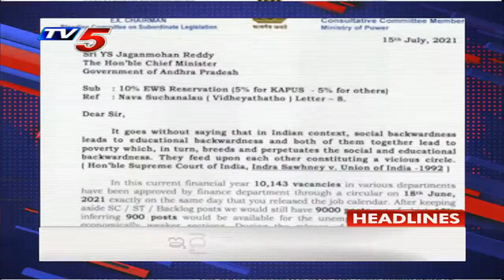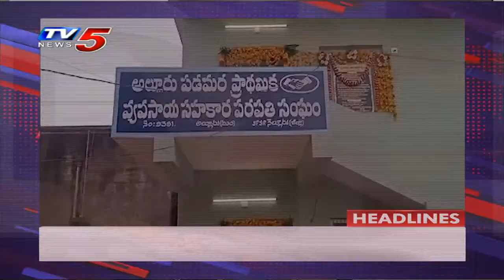10AM Headlines | Telangana News | AP News | TV5 News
10AM Headlines | Telangana News | AP News | TV5 News